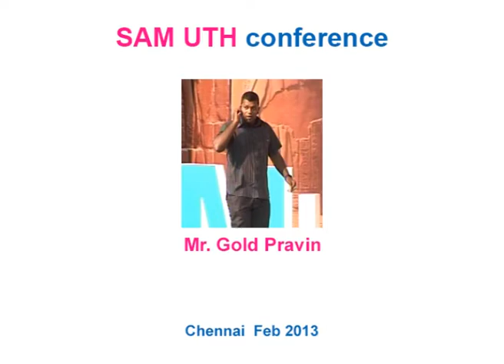SAM UTH: Gold Praveen